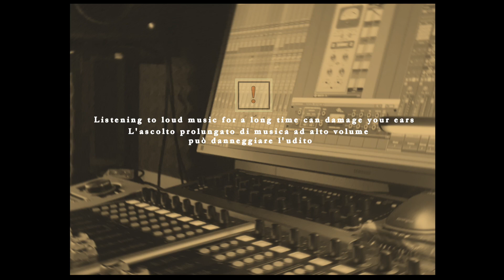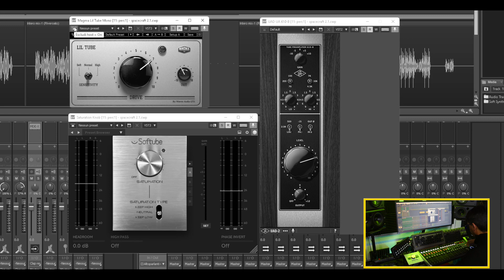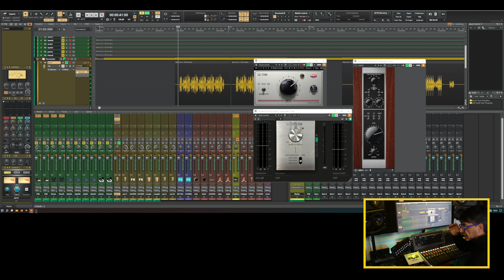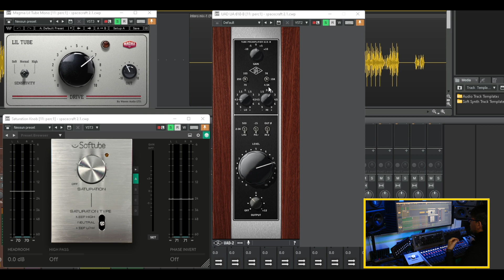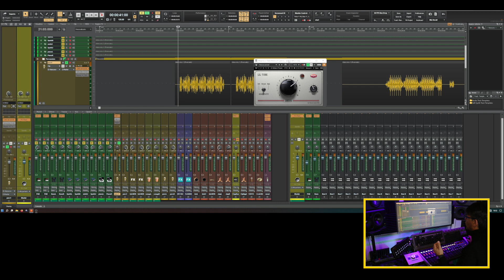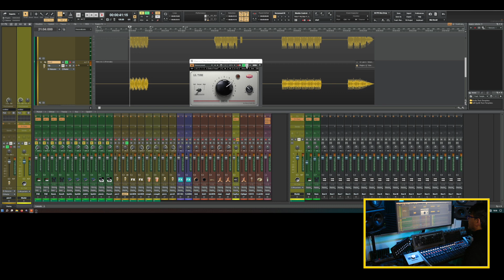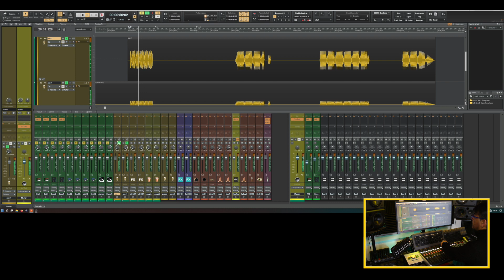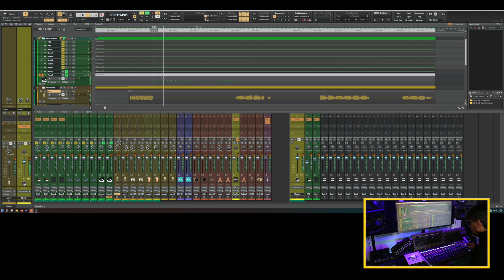Cakewalk ita N° 166 - Plugin di Saturazione e non solo ...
La saturazione è quella parte del suono che spesso sentiamo ma che si stenta a riconoscere sopratuto in ambito HomeRecording.
Ascoltiamo quindi alcuni plugin che colorano in modo deciso e armonioso le nostre tracce.
Buona Musica